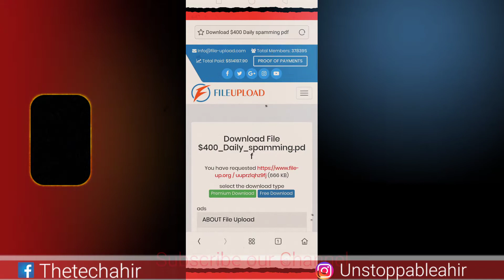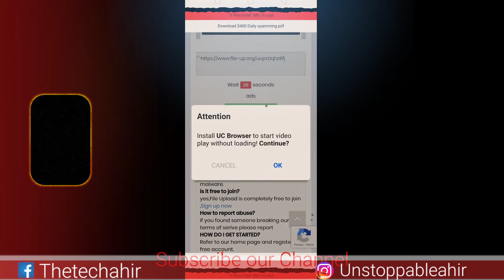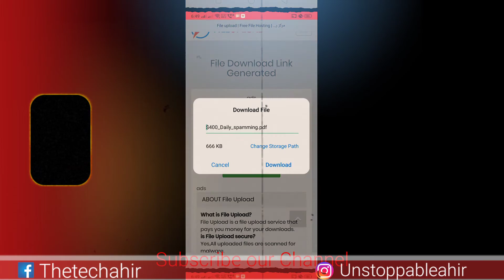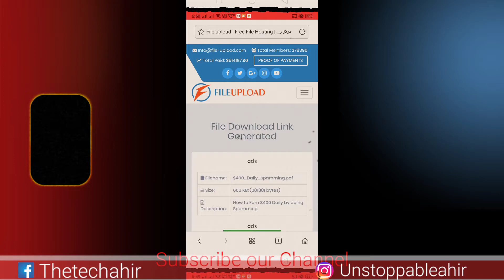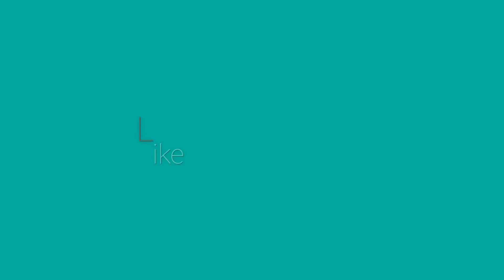Make Money Online through E book worth of $1000(Free)|Make Money Online e book pdf |work from Home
Download Make Money Online E Books from below:-

1. Make $400 Daily by Spamming

2. Darkest Black Hat Trick to Earn Money

3. Make $200 Daily by Myspace

4. Make $10 Daily by Porn

In this Video i am Giving you 4 E-Books(pdf) Worth of $1000+ in Free of Cost,So if you want to Grab it then Watch the full Video,So If you like this Video then Kindly Please do Like and Share to this Video and if you didn't Subscribe our Channel yet then Subscribe our channel Now

Earn just Like me through Telegram,You can do the same Things to Earn Money through Telegram by below Links👇👇👇

📍Join our one of Popular Bollywood Movie/Series Channel:📍

📍Join our 1 of Private Channel📍

📍To Promote your Telegram Channels(Increase Members and Views) Let's Join and Check our Cheapest Rate📍